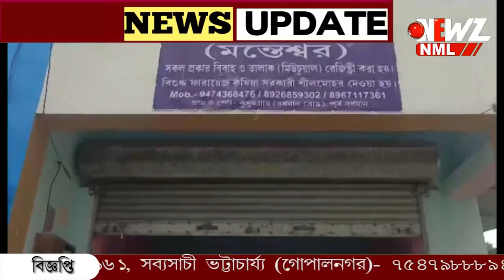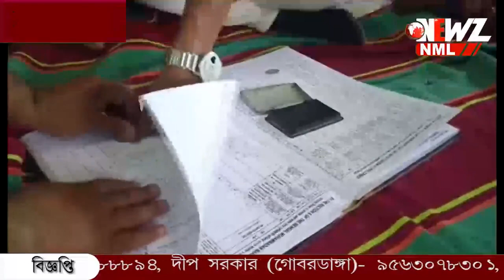পাত্রী যাবজ্জীবন সাজাপ্রাপ্ত। পাত্র ধর্ষণে অভিযুক্ত হয়ে জেলে। অবশেষে এক হল চার হাত৷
পাত্রী খুনের ঘটনায় যাবজ্জীবন সাজাপ্রাপ্ত। পাত্র ধর্ষণে অভিযুক্ত হয়ে জেলে।  সংশোধনাগারেই আলাপ থেকে প্রেম। প্যারোলে হলো বিয়ে। পাঁচ দিনের প্যারোল শেষে ফের কারাগারে ফিরবেন নব দম্পতি।